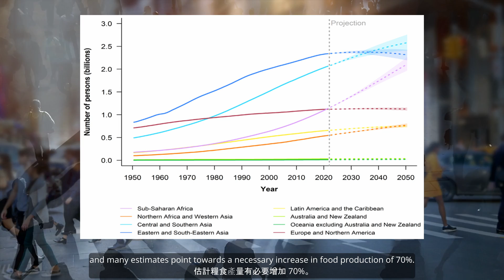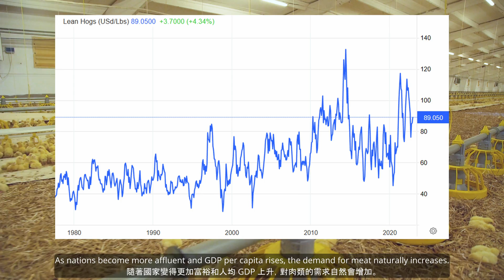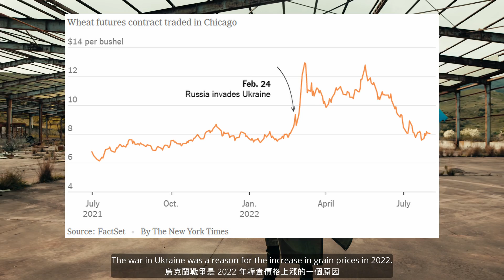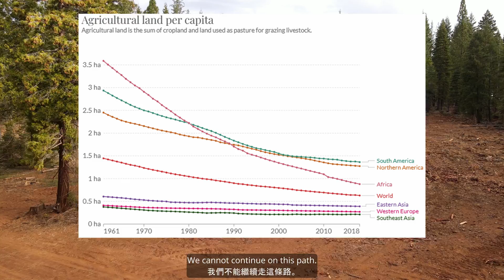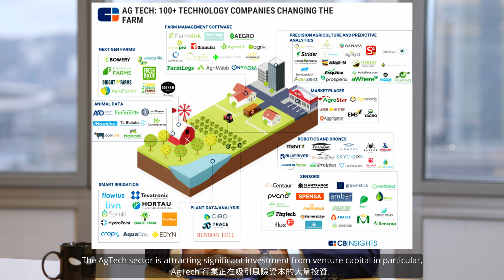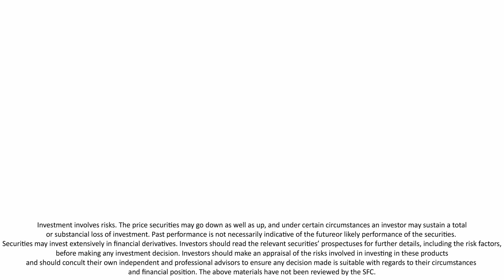MONEY MATTERS: Ep.62 The Future of Farming 農業的未來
Food...where does it come from and how can we sustain it in the future? The issue of feeding the world is a hotly debated topic, and as farmers and scientists look into increasing yields, we look at their progress and what the future of farming will look like. Welcome to another episode of Money Matters.